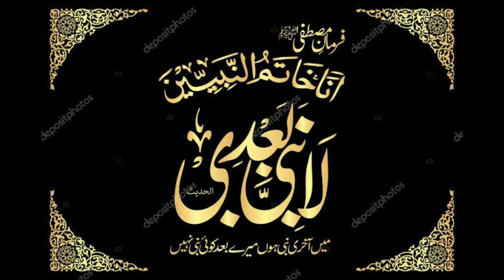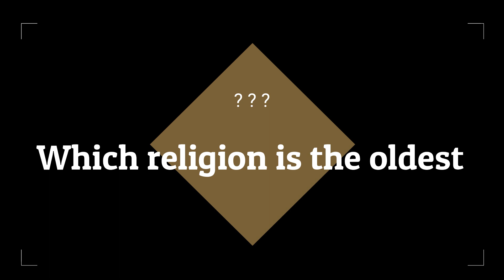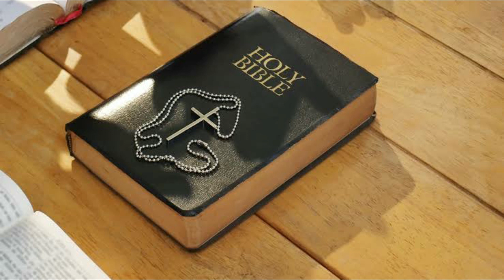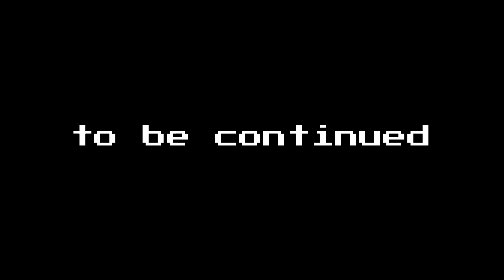ഏറ്റവും പൗരാണികമതം ഇസ്‌ലാം മാത്രം.ഒരു ദിനം ഒരു അറിവ് PART 10. അബ്ദുൽബാസിത് മൗലവി ഹസനി ഈരാറ്റുപേട്ട